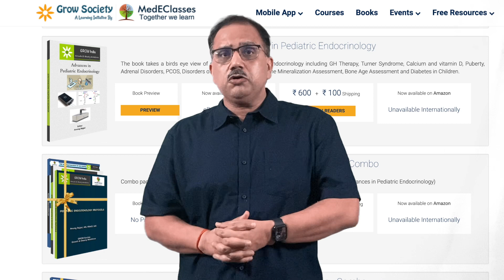MedEClasses Fellowship in Pediatric Endocrinology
The MedEClasses Fellowship provides comprehensive hybrid On-site and Online training in Pediatric Endocrinology. The two-year program is based on over 100 MedEClasses Learning Modules over 14 sections covering all aspects of Pediatric Endocrinology. The candidate would spend four weeks over two to four visits at Regency Center for Diabetes, Endocrinology & Research for hands-on learning of Pediatric Endocrinology. The ongoing training includes one on one mentorship by supervisors and live stream of academic activity. The successful candidates would be awarded MedEClasses Fellowship in Pediatric Endocrinology. The registrants would have three-year access to the Learning modules, MedEClasses Endocrinology Mobile Application, and Regency CDER Academic activities. They would also be provided complimentary copies of MedEClasses Basic Pediatric Endocrinology, Two volume MedEClasses Advanced Pediatric Endocrinology, Pediatric Endocrinology Protocols, and Advances in Pediatric Endocrinology books (Shipped within India). MedEClasses Online Courses in Pediatric Endocrinology. Online Pediatric Endocrine Fellowship.